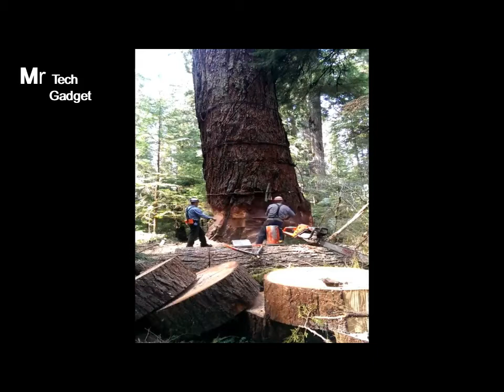Dangerous Fastest Chainsaw Cutting Tree Machine Skills - Heavy Biggest Felling Tree Machine Working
heavy Logging is the process of cutting, processing, and moving trees to a location for transport. It may include skidding, on-site processing, and loading of trees or logs onto trucks. It's a manual job that requires strength and stamina.  So here we bring you some logging operations don right. Check out this review of logging and let us know what you thin